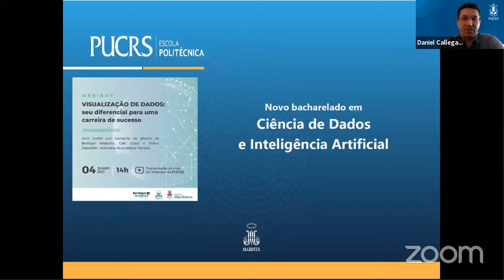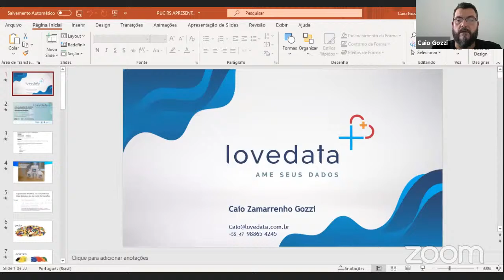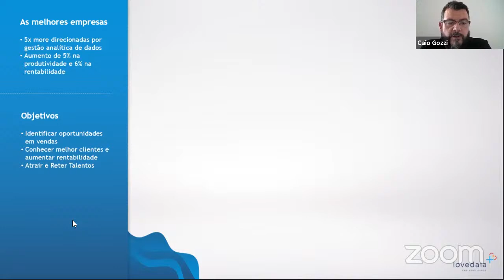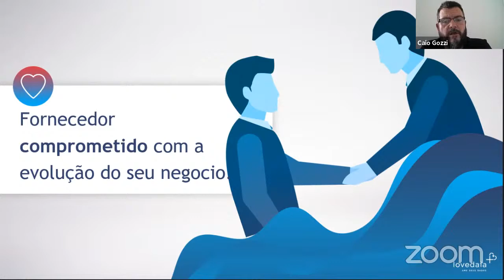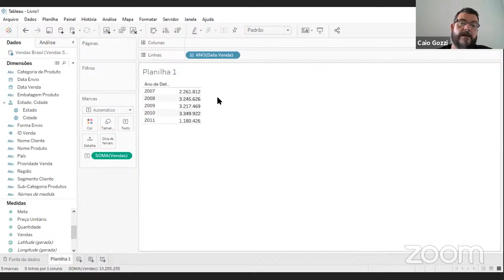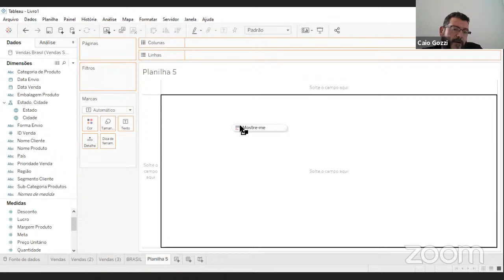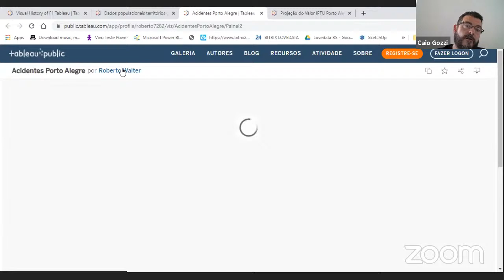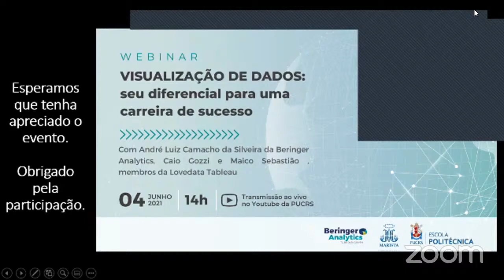WEBINAR - Visualização de Dados: Seu Diferencial para uma Carreira de Sucesso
Venha aprender mais sobre Visualização de Dados com especialistas na área.
Com André Luiz Camacho da Silveira da Beringer Analytics, Caio Gozzi e Maico Sebastião , membros da Lovedata Tableau.

Saiba mais sobre o projeto Gladys, que disponibilizará seis bolsas de estudos integrais no curso de Ciência de Dados e Inteligência Artificial a estudantes em situação de vulnerabilidade socioeconômica